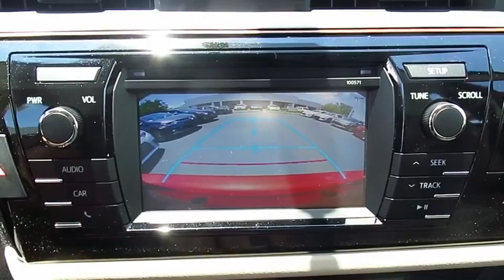2016 Toyota Corolla Live Video! Tampa, Wesley Chapel, Brandon, New Port Richey, FL Live 163057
2016 Toyota Corolla LE Plus

Stadium Toyota
5088 N. Dale Mabry Highway

With proven reliability and masterful craftsmanship, our 2016 Toyota Corolla LE Plus is eye-catching in Barcelona Red Metallic! At the heart of our sedan is a 132hp 1.8 Liter 4 Cylinder that's perfectly matched with a seamless CVT. This ideal combination helps you achieve near 38mpg on the open road and represents the gold standard in its class.    The modern stance of our Corolla LE Plus is accented by LED headlights, integrated fog lights, and 16 inch alloy wheels. A perfect balance of efficiency and style, it boasts ample legroom and cutting edge technology that is straightforward and user-friendly. Remote keyless entry, power door locks, automatic climate control, and steering wheel audio controls make every ride feel first-class. You'll also enjoy the Entune Audio touchscreen with integrated back-up camera, Bluetooth, an auxiliary audio jack and a USB/iPod interface.    The Star Safety system adds peace of mind with stability and traction control, anti-lock brakes, and eight airbags. Safe, affordable, and dependable, the Corolla is an all-around smart choice!